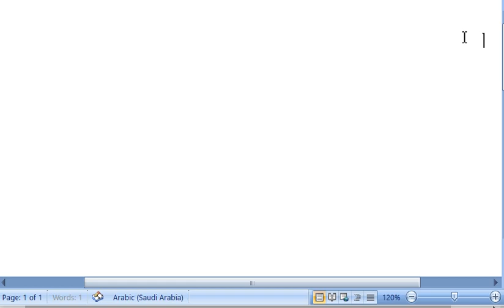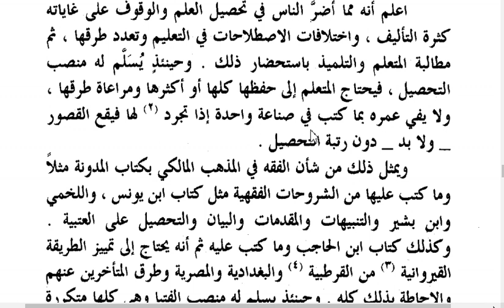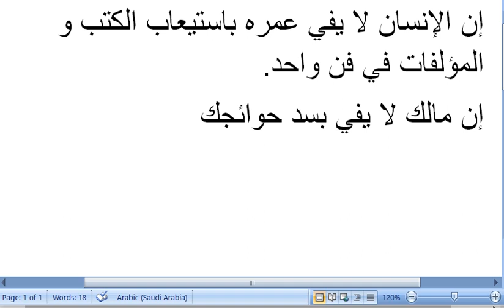التعبير العربي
Asslamu Alaikum !

Hazrat!

Taqreer bayanat
Taqreer bayan
Taqreer vidio
Ilm ki fazilat aur hasil karne ka tariqa
Rasheed Rajasthani
Rasheed nadvi
Islahi bayan
Islahi bayanat
Motivational vidio
Abdur Rashid
Abdul Rashid
Rashid miftahi
Rasheed
Rashid
Tarbiyat
Darsequran
Dars e Quran
Darse hadees

Rasheed nadvi
Islahi bayan
Islahi bayanat
Motivational vidio
Abdur Rashid
Abdul Rashid
Rashid miftahi
Rasheed
Rashid
Tarbiyat
Darsequran
Dars e Quran
Darse hadees